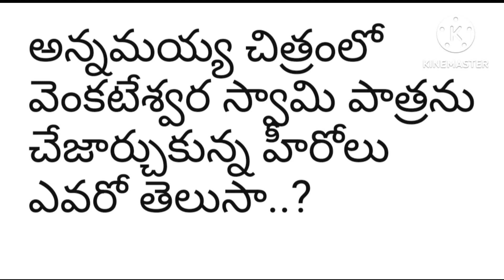అన్న‌మ‌య్య చిత్రంలో వెంక‌టేశ్వ‌ర స్వామి పాత్ర‌ను చేజార్చుకున్న హీరోలు ఎవ‌రో తెలుసా